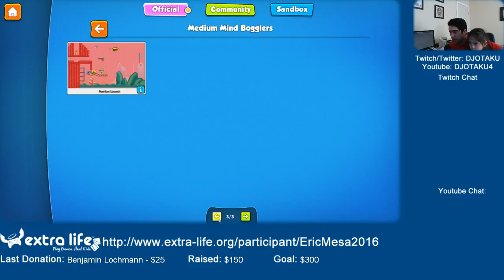ExtraLife Contraption Maker Ep 07 - Clone Wars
Scarlett and I once again attempt to solve some contraption maker puzzles. This episode contains some of my faves.